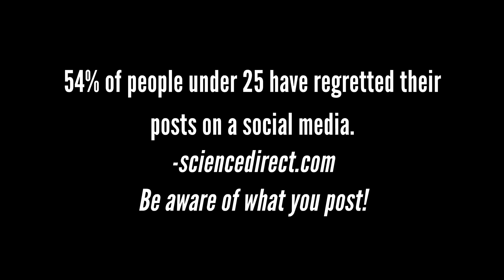2024-2025 Broadcast PSA: Be careful what you post online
This Public Service Announcement was shot, produced, and edited by seniors Rebecca Kosch and Alexis Reidmiller.